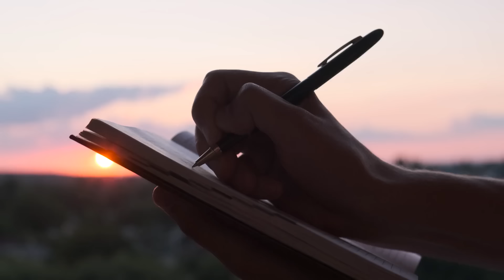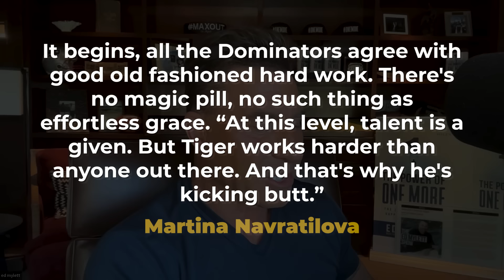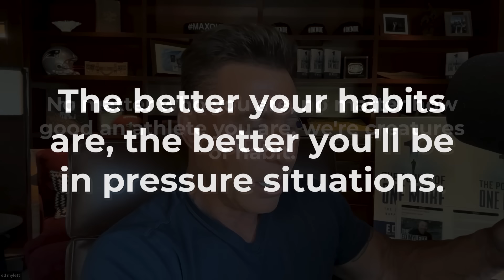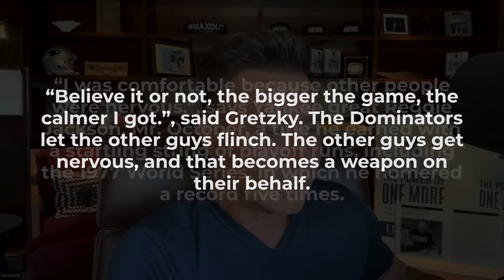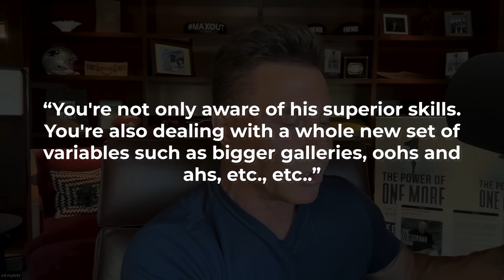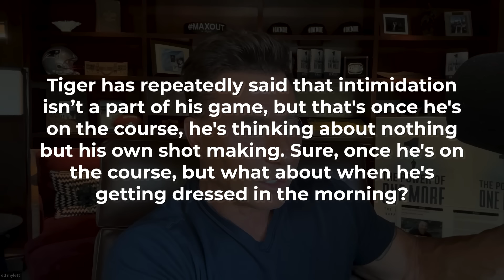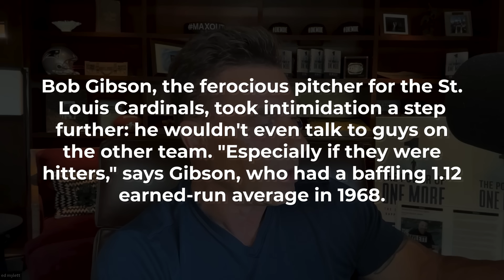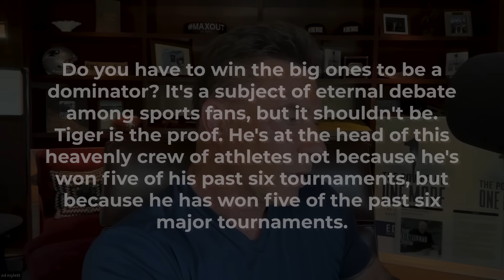How to Master SELF-DISCIPLINE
Get ready for an epic episode of Ed Mylett 2.0 of JUST ME speaking to YOU! This week, I’m giving you a masterclass in the ultimate secret to DOMINATING in any endeavor: mastering SELF-DISCIPLINE.

In my journey, I've encountered and coached countless individuals who possess incredible talent and natural abilities. And the individuals I  admire most are the ones who have harnessed the power of self-discipline. They possess an innate drive to MAXIMIZE their potential and an unwavering commitment to continual improvement.

You’re not alone if you struggle with self-discipline. We live in a world filled with constant distractions (Netflix, SportsCenter, social media, etc.) that divert our attention from activities that could make a monumental difference in our lives and creating HABITS that EXPAND our CAPACITY.

This week, I’m sharing the ACTIONABLE STEPS on how to overcome these distractions, and master the art of SELF-Discipline.

Plus, I'm excited to share one of the most impactful articles I've ever read—something I've carried with me for 25 years.

LEARN THE HABITS that will enrich your life!

00:00 Intro
03:04 How to increase self-discipline
06:37 Schedule the things that matter
08:16 The habit of keeping promises
10:53 Training your brain to be disciplined
14:10 Be a dominator
19:00 Tiger rule #1: Genius is 99% perspiration
22:24 Tiger Rule #2: Let the other guy get nervous
24:35 Tiger Rule #3: Don't just dominate, intimidate
26:35 Tiger Rule #4: Have a sense of the historic
31:15 Tiger Rule #5: Never ever be satisfied